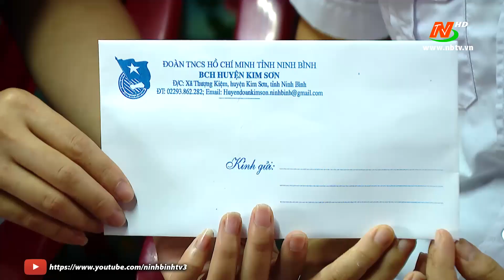Tuổi trẻ Kim Sơn với chiến dịch Thanh niên tình nguyện hè.